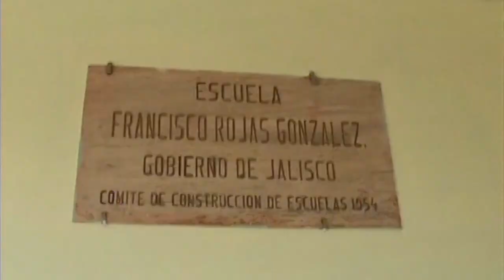Juanacatlán Jal. Escuela Primaria (2006)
Entrevista con la directora de la escuela primaria de Juanacatlán.